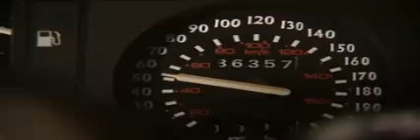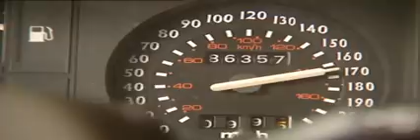The Armando Iannucci Shows - Excess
Armando Iannucci explains how everything is good in moderation, but some things are even better when taken to the extreme.

Sorry about the wonky aspect ratio here. This was uploaded when YouTube standard was 4:3, it went wrong when they changed everything to 16:9 a few years ago. No idea how it got to the ridiculous state it's in now.